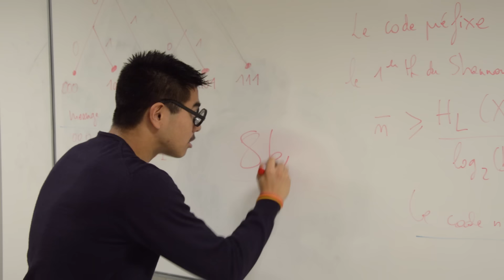LES GRANDES ÉCOLES - LE RIRE JAUNE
L'Univers des Grandes Écoles, c'est à la fois spécial et normal !